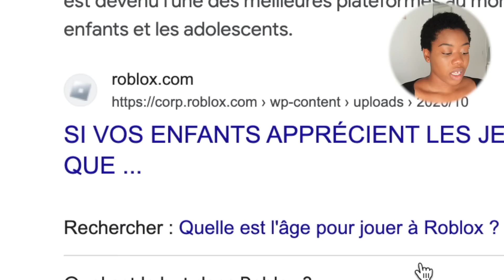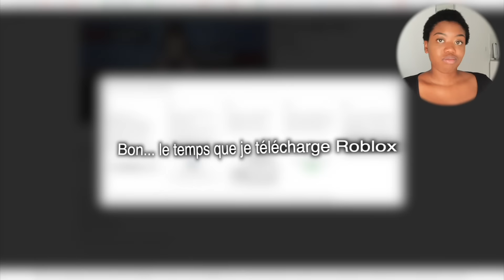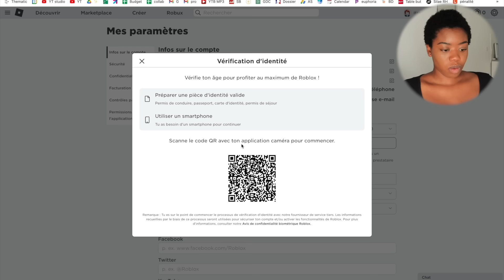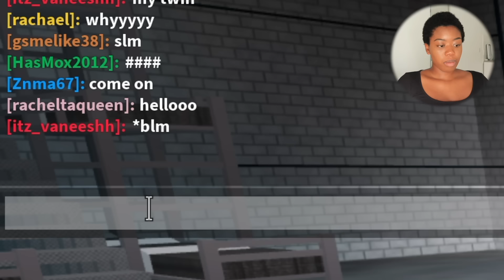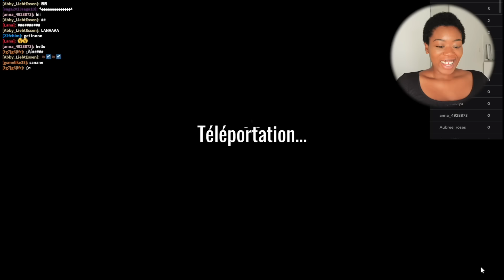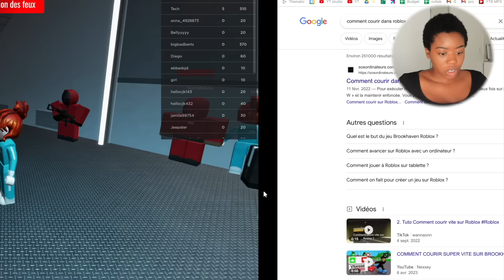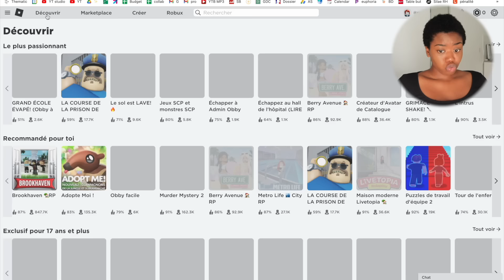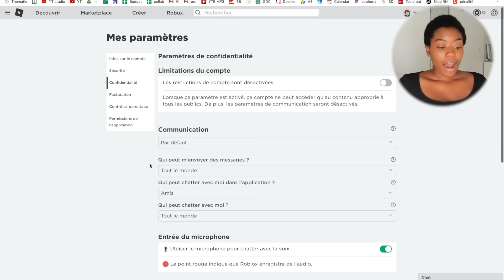JE JOUE À ROBLOX POUR LA PREMIÈRE FOIS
100 178 ❤️ TROP TROP TROP CONTENTE MERCI !!!